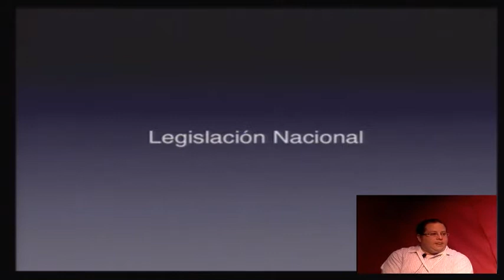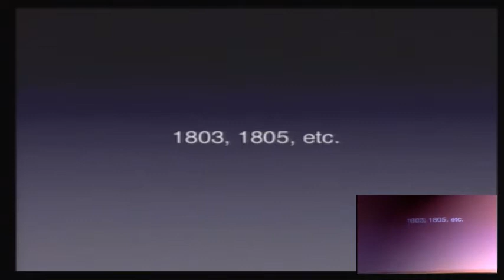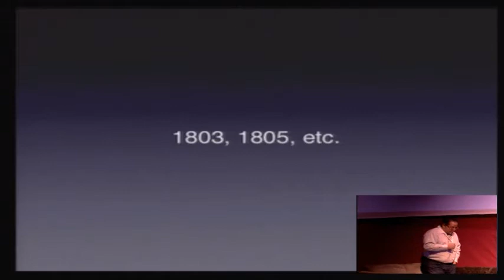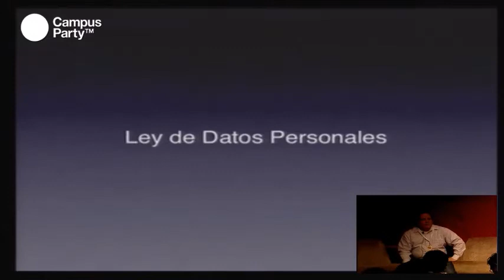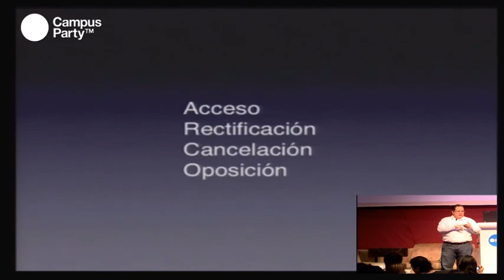CPMX3 - Legalidad digital (1/2)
Internet ofrece muchas facilidades, pero los movimientos ahí también tienen consecuencias. En esta conferencia se habló sobre los cuidados que debes tener cuando publiques contenidos, comentarios y material producido o registrado por otras personas y marcas.

El abogado León Felipe Sánchez comenzó mencionando leyes como la de Protección de Datos Personales, así como el uso de la fibra electrónica avanzada como medios de algunos ejemplos de ello. En palabras del ponente: "Las leyes son tecnológicamente neutrales" y por ello se aplican en el mundo real como tienen aplicación en el mundo virtual.

Cosas fundamentales a saber es que el usuario en Internet está sujeto a las leyes nacionales, pero también a leyes internacionales y, al mismo tiempo, que al final es el usuario el que tiene en sus manos, con su voluntad que es lo que comparte y que no. Por ello, el ponente consideró fundamental que los usuarios conozcan sus derechos al navegar y usar internet más que las campañas que ahora se están usando.

Conferencista
Lic. León Felipe
Licenciado en Derecho por la UNAM, especialista en Derecho de la Propiedad Intelectual por la UNAM y Derecho de Internet por Harvard. Desde el año 2006 es socio de la ﬁrma Fulton & Fulton, en dónde es responsable del área de propiedad intelectual y litigio contencioso administrativo. Asesor en materia de propiedad intelectual y tecnologías de la información de la Comisión de Ciencia y Tecnología del Senado de la República.